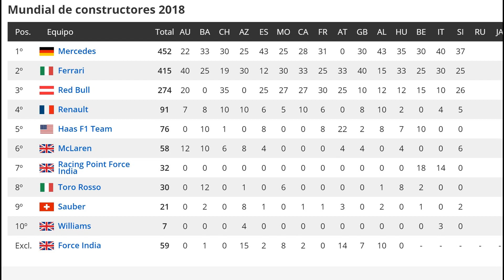Resumen GP Singapur 2018 | Fórmula 1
La discreta carrera que tuvo lugar durante la noche en el circuito urbano de Marina Bay deja victorioso a un Lewis Hamilton que disfruta ahora de 40 puntos de ventaja en el campeonato sobre Sebastian Vettel. Por otro lado los españoles, a pesar de no clasificar entre los diez primeros, se convirtieron en los mejores del resto gracias a un ritmo consistente y una buena estrategia.